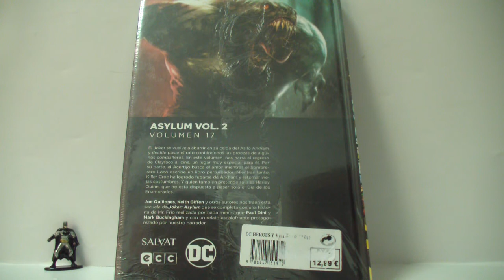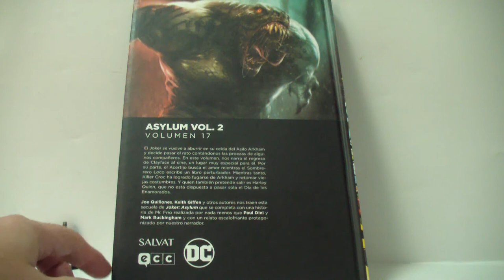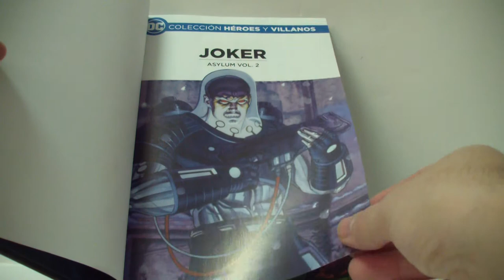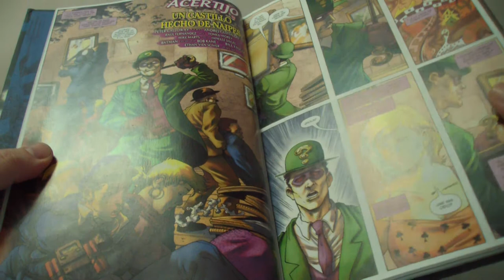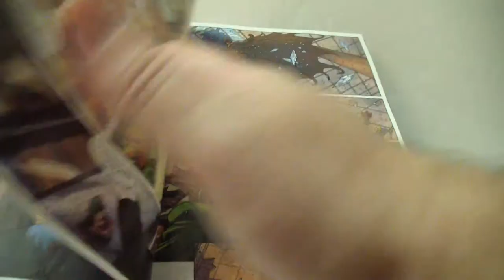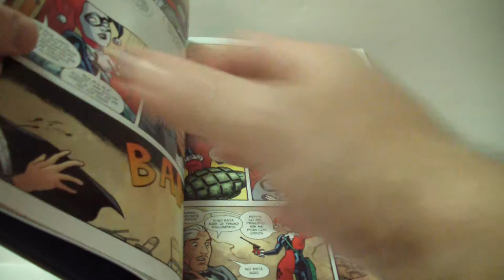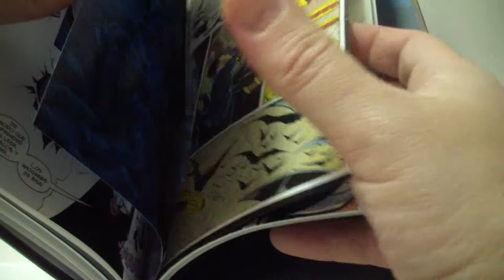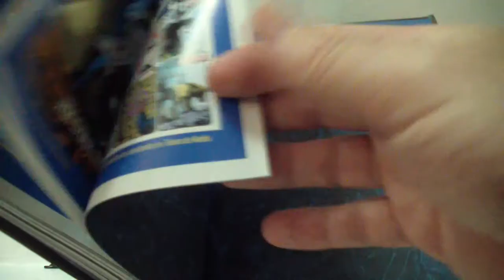Colección Héroes y Villanos 17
Después de muchísimo tiempo sin comprar ningún cómic de la COLECCIÓN HÉROES Y VILLANOS...¡ Por fin me hice con el número 17 ! En algún momento había que seguir...